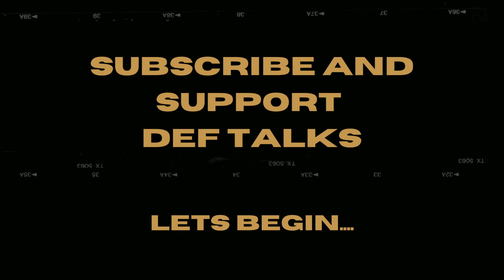Why is China arming Pakistan? Maj Gen Harsha Kakar I Aadi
Jai Hind! Why is China Arming Pakistan? China has given 4 frigates, 25 J10 C Fighter Aircraft and 8 Submarines to Pakistan. What is the motive behind this move of China? China aims to create and support a second front against India with Pakistan to divert Indian attention two ways. China has been giving arms to Pakistan for a ling time now but the timing now is different as Pakistan does not even have the money to pay for these weapons. How will Pakistan run these weapons or even maintain them.

LINKEDIN: DEF TALKS BY AADI ACHINT

Copyrights owned.